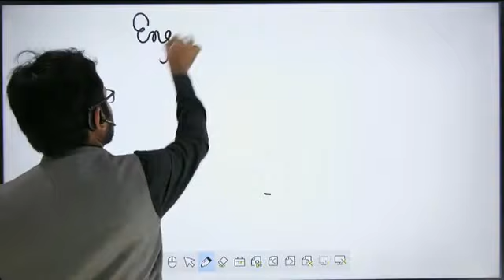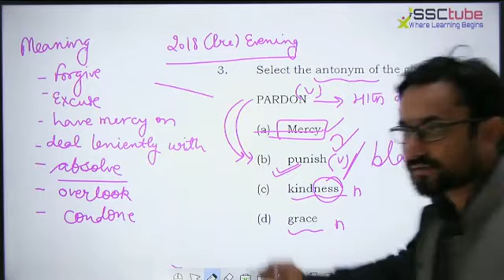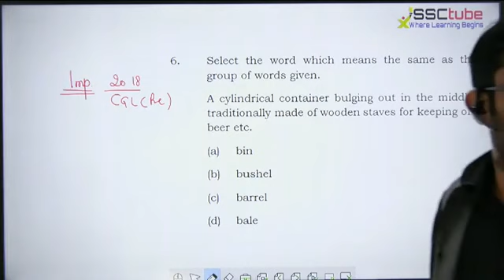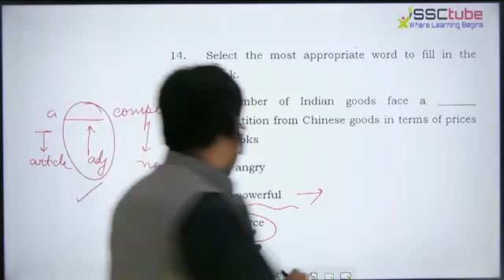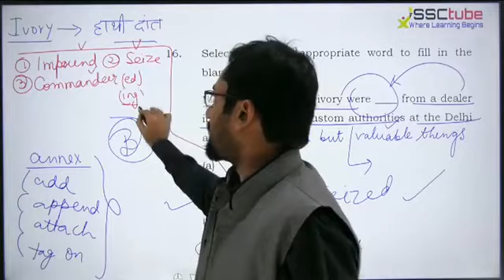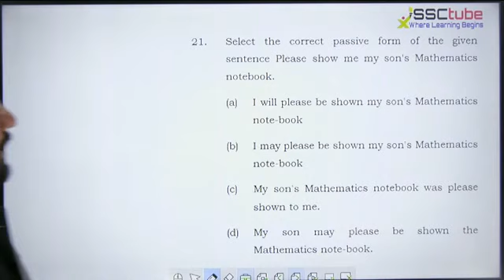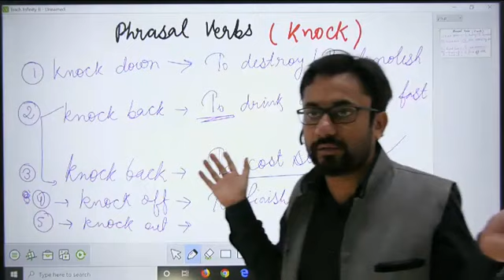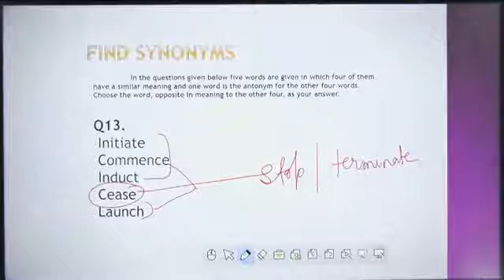English Special Session 1 by Sahil Mittal Sir